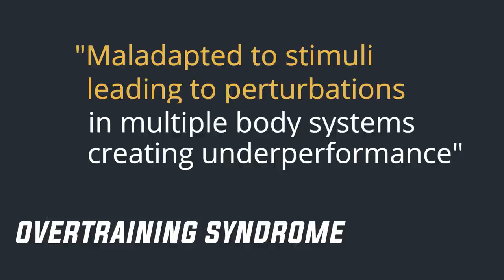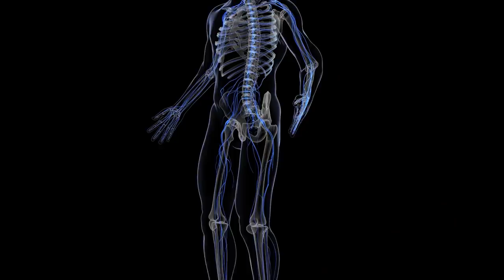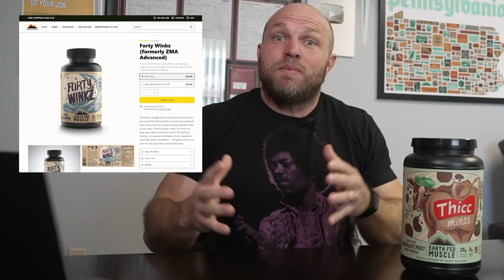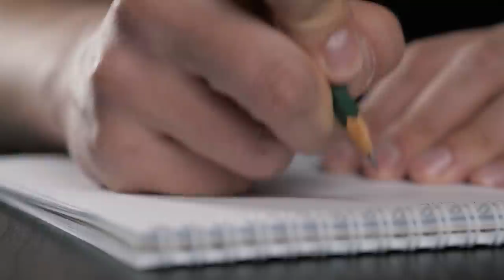The TRUTH About Over Training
Is over training actually real? Strength and conditioning coach Dane Miller breaks down the signs of over training in athletes and how you can prevent it.

Learn how to Strength Train For Sports with the Sports Performance Bible! 📔🥇📔

Learn from Dane in person with our EXCLUSIVE 2 Day Coaches Summit! 🏫💪

Recover and GET STRONGER with Earth Fed Muscle Whey Protein 💪🥇💪